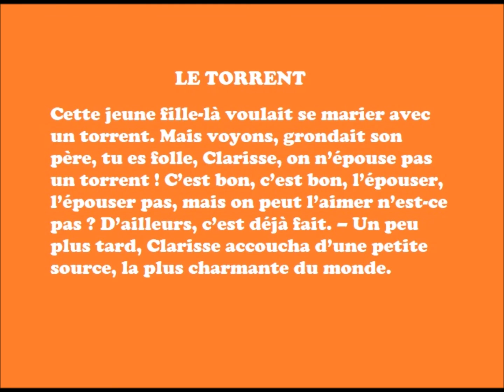Le Torrent, Norge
lecture par Pierre-Paul Delvaux

Le torrent

Cette jeune fille-là voulait se marier avec un torrent. Mais voyons, grondait son père, tu es folle, Clarisse, on n’épouse pas un torrent ! C’est bon, c’est bon, l’épouser, l’épouser pas, mais on peut l’aimer n’est-ce pas ? D’ailleurs, c’est déjà fait. – Un peu plus tard, Clarisse accoucha d’une petite source, la plus charmante du monde.

RCF, « une petite halte pour un grand texte »
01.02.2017